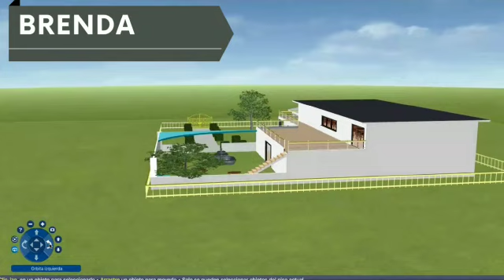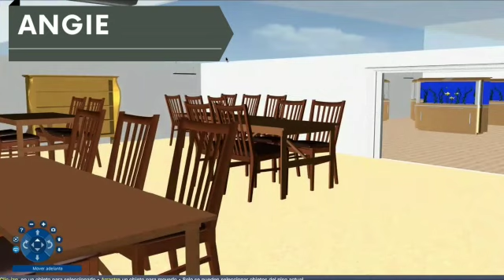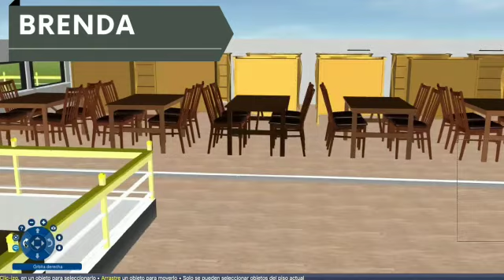Estudio Preliminar de un mariposario en el plantel Vallejo del CCH, UNAM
Propuesta para la creación de un mariposario en el plantel Vallejo del CCH, UNAM la cual presentaron Ángeles Adriana Martínez Guerrero, Brenda Ali Martínez Hernández y Yael Issac Paz Morales en el Taller de Diseño Ambiental II, ciclo 2022-2.
Maqueta digital.